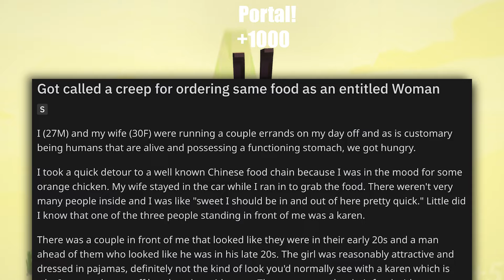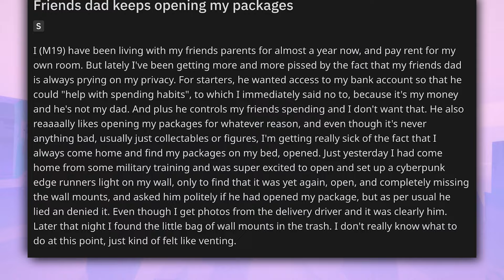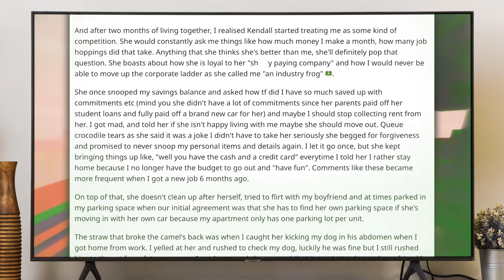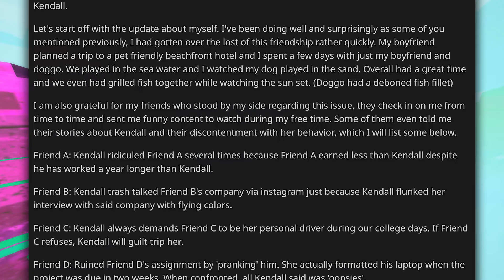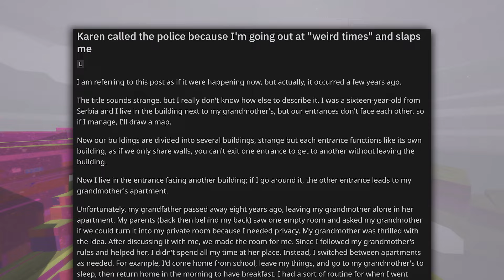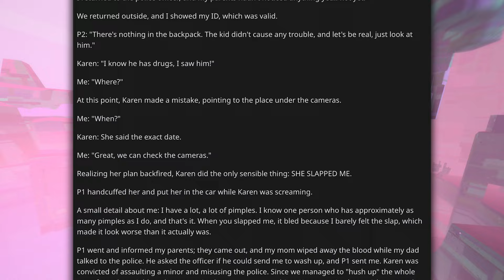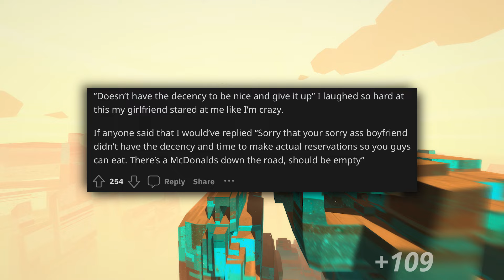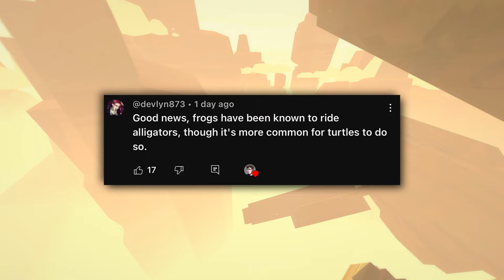Unhinged Entitled People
00:00 Intro
00:14 Story 1
02:16 Story 2
03:45 Story 3
12:20 Story 4
17:20 Story 5
19:45 Story 6
21:25 Wholesome Memes
22:10 Outro